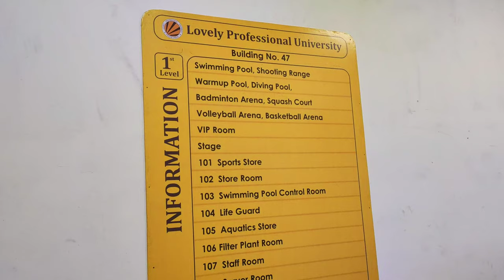vlog 34 Lpu Indoor Stadium Gym 🏋️ & Swimming Pool Tour 🏊 || Hath Cut Gaya Mera ? || lpu Nightlife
Lpu Indoor Stadium Gym & Lpu Swimming Pool Tour 🏊 || Chaku Se Hath Cut Gaya ? || College Nightlife 🌃
Hi, guys I'm Lakhwinder Pal. too is vlog mai app ko lpu indoor stadium , lpu indoor gym , lpu swimming pool , lpu Boys Hostel & lpu campus night view  dekne ko milega... es vlog mai itna hi hai.
Thank you so much guy's for watching my video. ✅
*keywords*
lpu
lpu vlog
gym
lpu gym
lpu gym tour
lovely professional university
indoor sports complex
indoor stadium
lpu indoor stadium
lpu life
lpu sports
college vlog
lpu university campus
lpu university vlog
lpu sports
lpu campus
lpu indoor swimming pool
swimming pool
lpu swimming
lpu boys hostel
lpu olympic swimming pool
lpu nightlife
lpu night view
uni nightlife
hath cut gaya
hath cut gaya mera
hath cut gaya tha
hand cut by knife
knife cut finger
ungli kat gayi
ungli cut gai hai
lpu latest vlog
lpu new video
lpu recent vlog
lakhwinder pal vlogs
lakhwinder